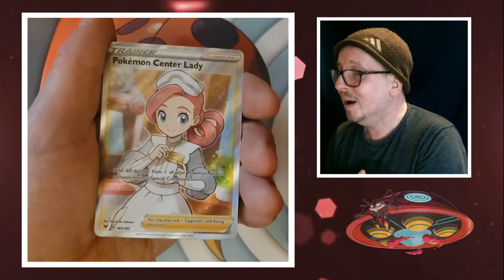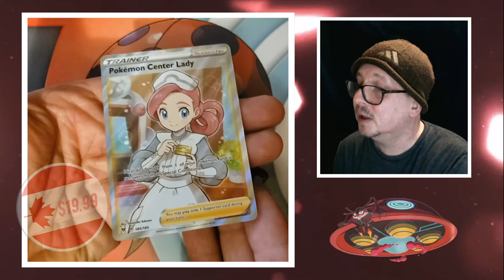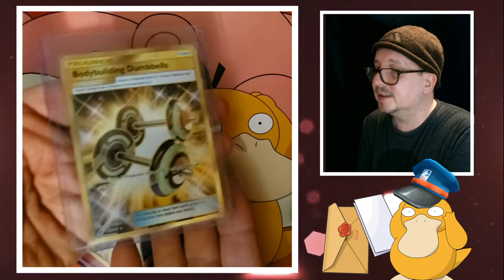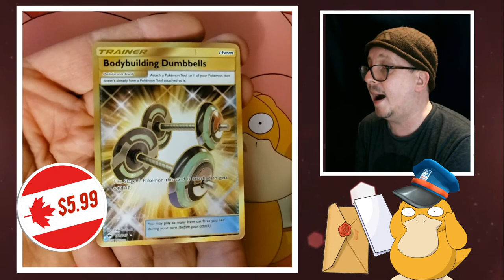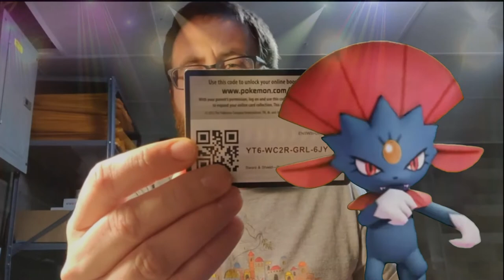Orbeetle V Box Pokémon Mail Day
Lemonade only 10 cents.

Well my goal was to show you my pulls from the Orbettle V Box!
I thought my camera did not capture anything because the storage was getting full. Thankfully I did capture the best Pokémon pull!

I also include 3 Pokémon cards I got in the mail, not trainer cards but. ?

I hope you all enjoy this fun short video!